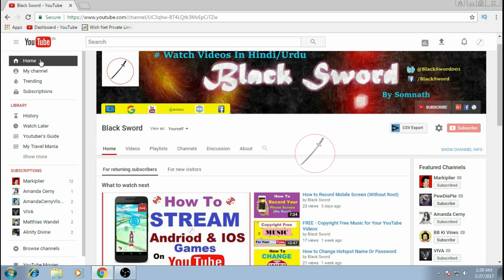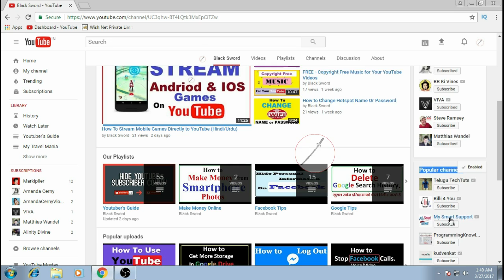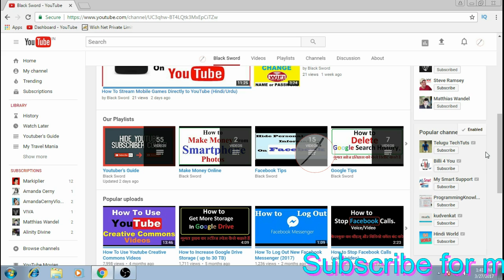How To Disable or Enable "Related Channels" on your Channel [Hindi/Urdu]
By default, every YouTube channel shows a list of a few related channels that YouTube recommends. Sometimes these channels are actually related to yours, sometimes not. If you want to disable it, you can, but doing so means your channel doesn't show up as a related channel on other people's channels. Here's how to disable or Enable it and remove the "related channels list."